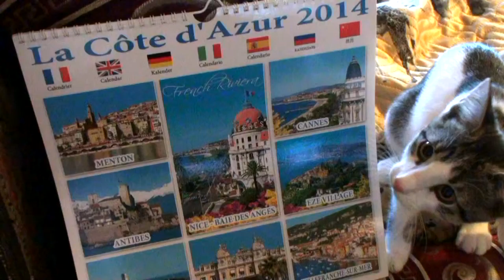From Monaco to Nice evening / Из Монако в Ниццу, вечер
Hi everyone! this is channel about travels with kitten

Всем привет! Это канал о путешествиях с котенком
Смешные заставки с котом под каждым видео, видео каждый день!

дорога вдоль моря из Монако в Ниццу, Лазурный берег, Прованс, Франция
Road along the coast from Monaco to Nice, Cote d'Azur, Provence, France
De Monaco à destination de Nice soirée
Von Monaco nach Nizza Abend
Da Monaco a Nizza serata
Desde Mónaco a Niza noche